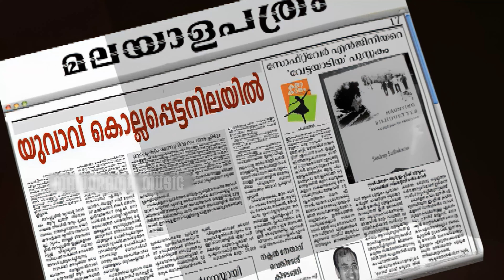Kilukkampetty Animation Movie Clip | എന്താണ് നിങ്ങളുടെ ഉദ്ദേശം | 4k Ultra Hd Video